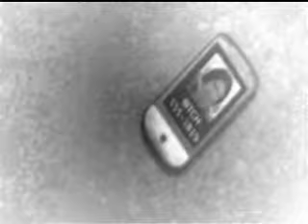What people were listening in the 50s